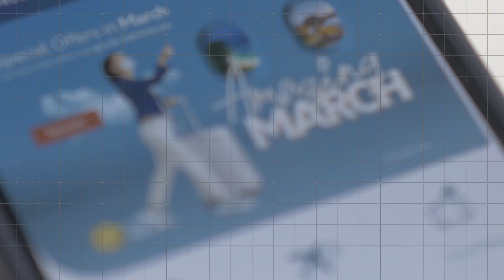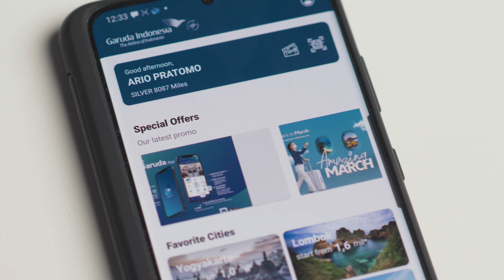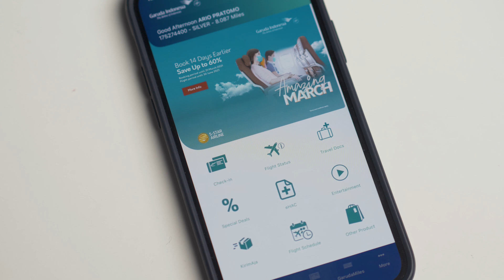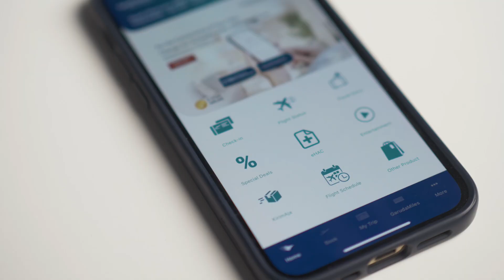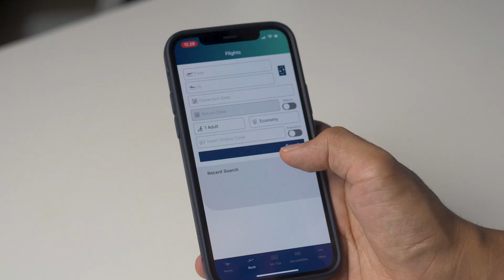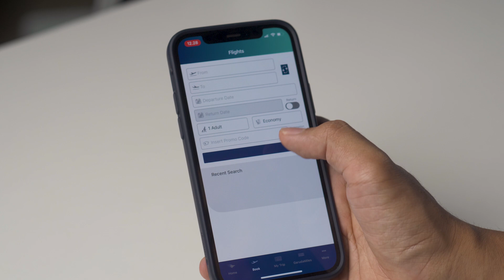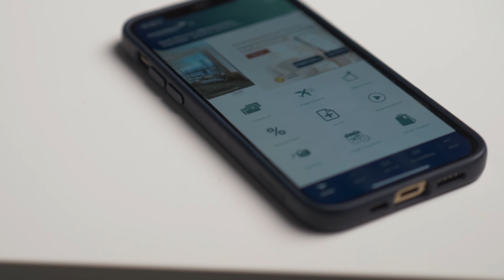Fly Garuda: Aplikasi Baru Garuda Indonesia dan Kenapa Penting!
Fly Garuda adalah aplikasi terbaru dari Garuda Indonesia yang merupakan sebuah major update. Update besar ini memberikan perubahan pada UI/UX, dan juga sebuah fitur baru, Miles Redemption! Yay!

Follow gue di Instagram & tiktok @sheggario